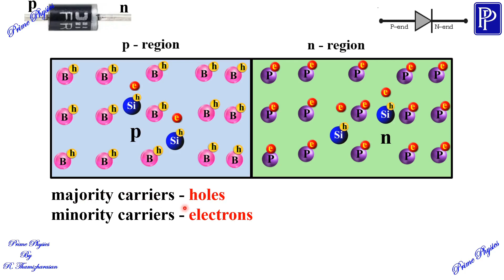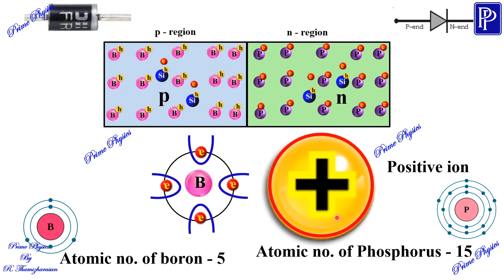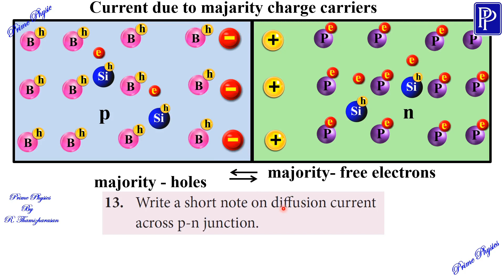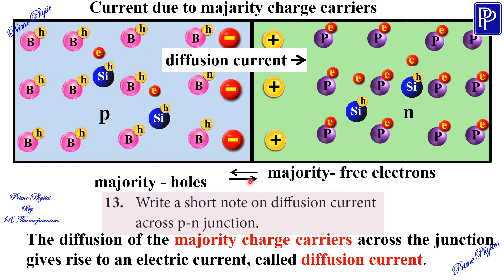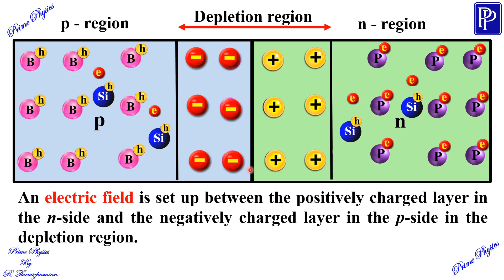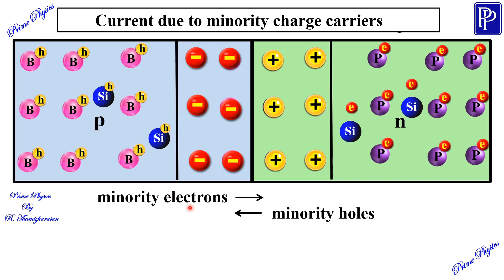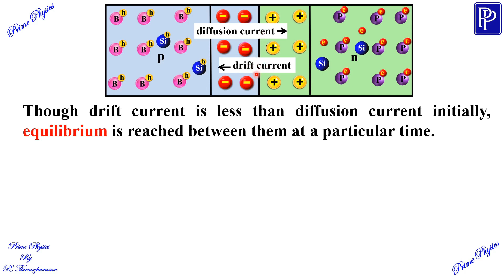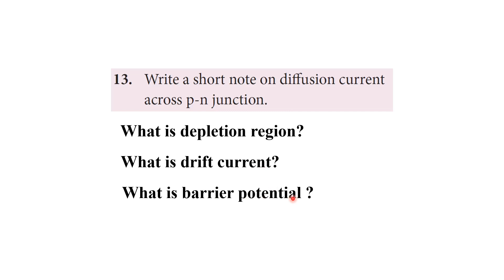10.3.1 P-N junction formation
XII STD 10. Electronics and communication